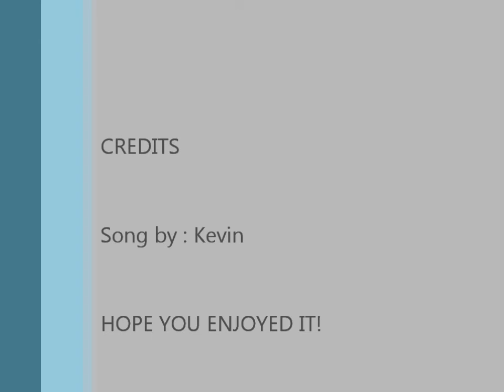These Last Minutes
I made another song again so i'd thought i'd post it!    I Hope you like it!!